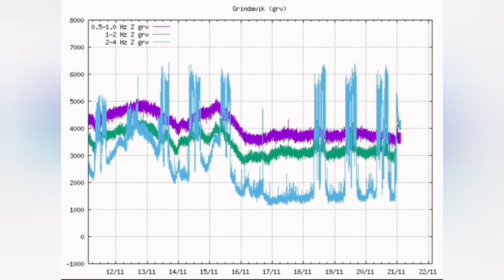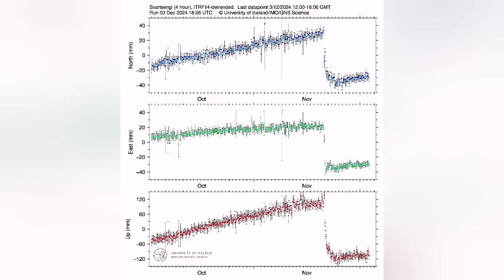Iceland Volcano At Equilibrium: Magma Input&Output, Iceland Fissure Eruption Update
Update: Icelandic Meteorological Office Volcano Eruption
Updated December 3 at 15:00

Lava flows from the active crater continuously for the last few days.

Lava edge advance slow and does not threaten infrastructure.

Balance between magma flow into the reservoir and lava flow at the surface.

There has been little change in the activity of the crater in the last few days, and turbulence measurements support this conclusion. Lava flow from the active crater continues to flow mostly southeast towards Fagradalsfjall.

There have been slight changes in the lava margins, but in general the advance of the lava margins is small. The crater continues to charge up, increasing the risk of its collapse. If this happens, lava could change direction, but given the location of the crater, infrastructure is not considered to be at risk.

Deformation data show that there is a balance between the flow of magma into the collection area under Svartsengi and the flow of magma to the surface from the active crater.

Gas pollution was measured on Húsafjall, east of Grindavík, over the weekend, but the prevailing northerly wind over the weekend led to gas reaching south from the eruption stations.

Those traveling in the area are encouraged to follow the Norwegian Meteorological Agency's gas distribution forecast and instructions regarding gas pollution at loftgadi.is

The risk assessment has been revised and updated in light of the latest measurements and data. The main changes affect zone 1 (Svartsengi) as the overall risk for the area changes from "considerable" risk (orange) to "some" risk (yellow). What affects that change is that there has been no lava flow towards Svartsengi in recent days. Zone 6 goes from "high" risk (red) to "considerable" risk (orange) where the risk of pyroclastic fall is considered low. The risk of gas pollution remains high in zones 5 and 6, as well as zone 3, where it is rated very high.

The risk assessment is valid until December 10, all things being equal.

Some of the video thumbnail images sometimes are produced by recent advances in Artificial Intelligence. They are just pretty pictures that AI is producing when a text describes a volcanic event or geological phenomenon for them. They are by no means represent the reality and are used here only for their graphical merits.